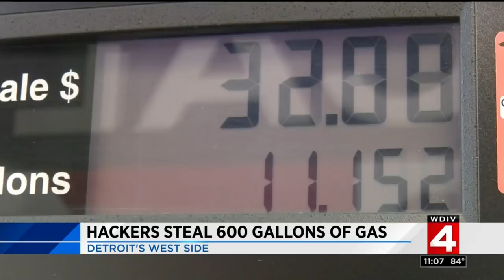Men hack into pump at Detroit gas station, steal 600 gallons of gas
Thieves used a remote device last month to hack into a gas pump and steal more than 600 gallons of gas, Detroit police said.